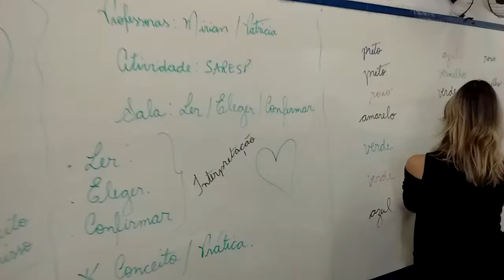Ler, eleger e confirmar - GINCANA SARESP GLEBA 2016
Professoras Mirian e Patrícia promovem técnicas para interpretação pessoal numa dinâmica em que os alunos se envolveram